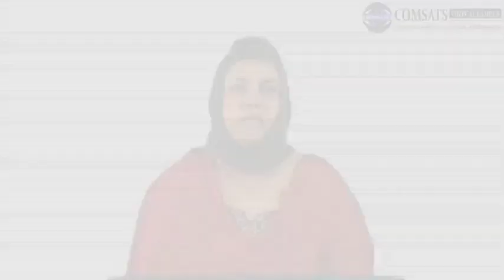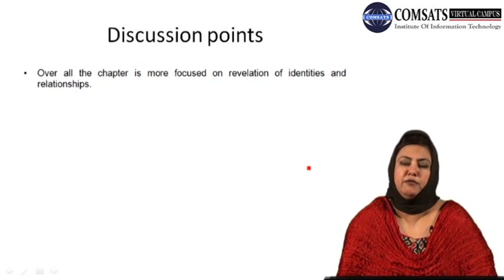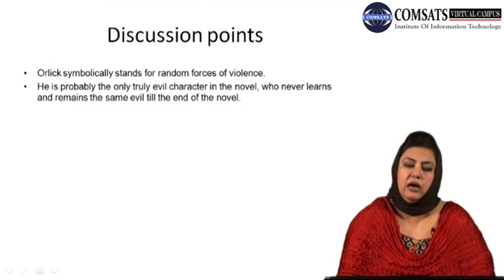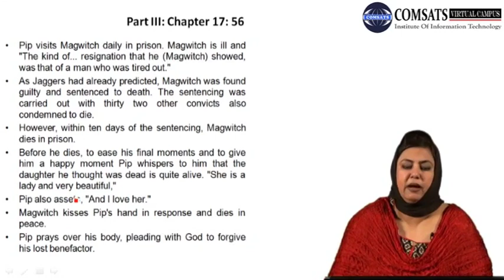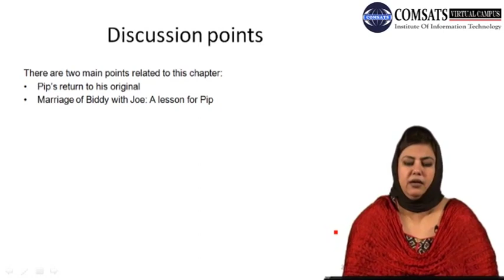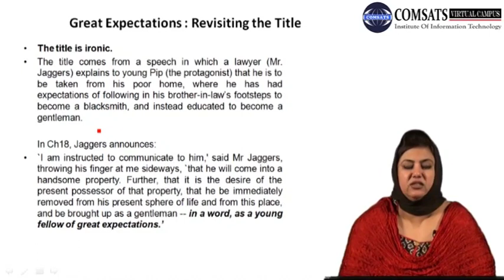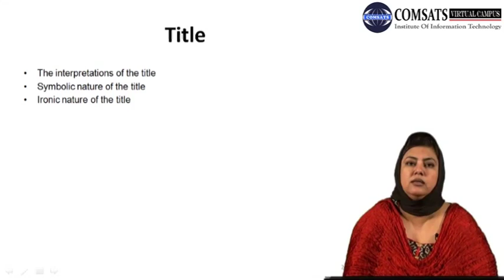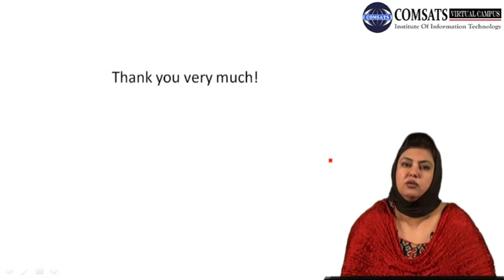The English Novel in literature Eng 452 Lecture 24